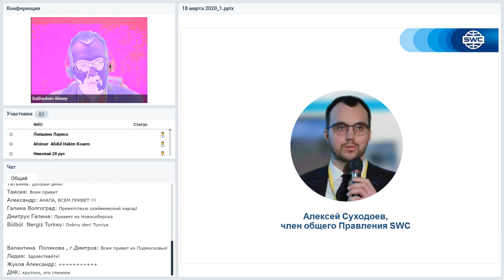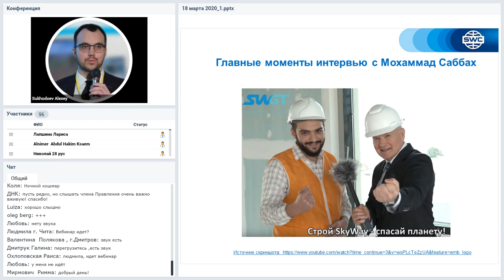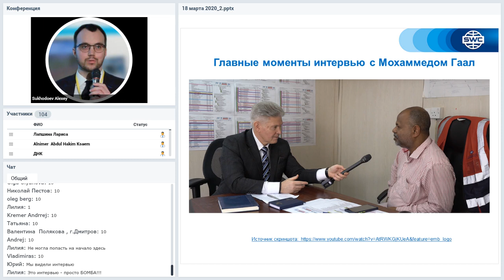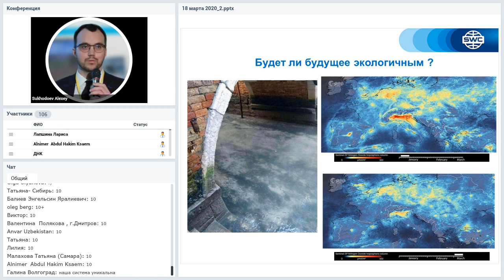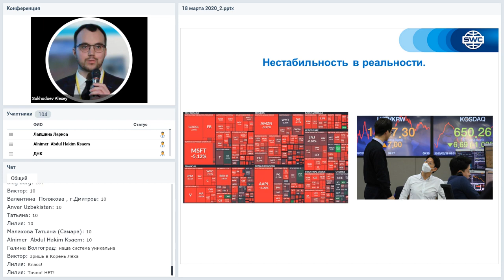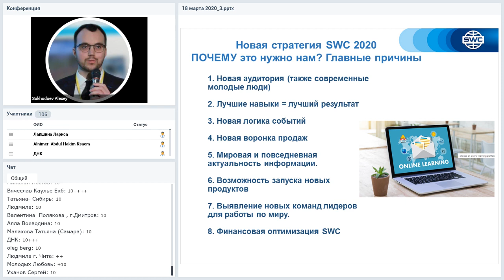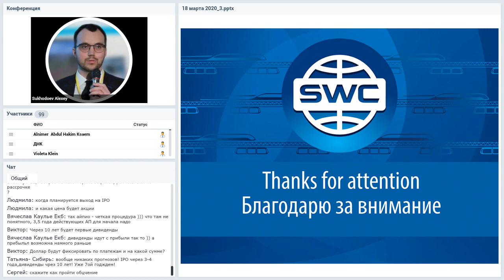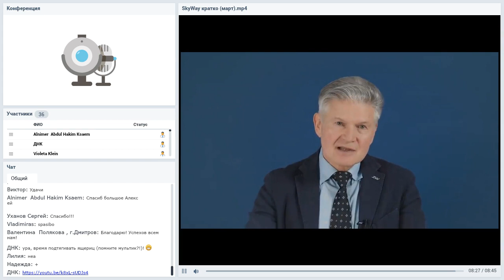Вебинар от 18.03.2020. Все самое интересное и актуальное в мире SWC.